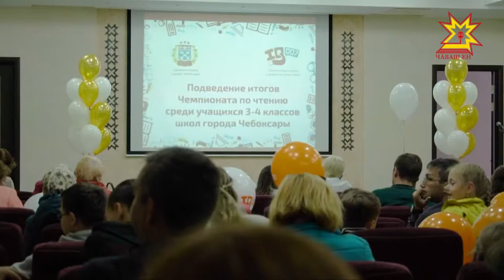Кĕнеке - пĕлÿ çăлкуçĕ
Шупашкарта пĕрремĕш хут хăвăрт вулакансен чемпионачĕ иртрĕ. Çĕнтерÿçĕсене чăваш наци вулавăшĕнче чысларĕç.  Маттур та пултаруллăскерсене юмахри сăнарсем, çавăн пекех хăнасем саламларĕç.